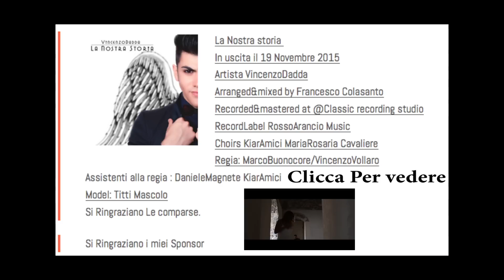Laura Pausini - Simili (cover)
Se ti fa piacere Seguimi